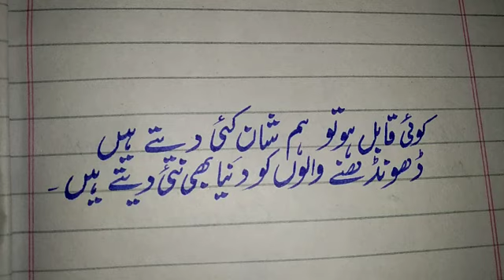Allama Muhammad Iqbal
Video from Ghulam Baqir